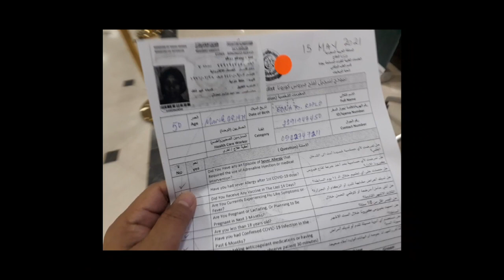Ano ang naramdaman KO? || Unang BAKUNA || Nanay Edna